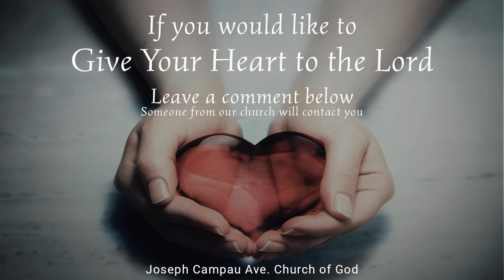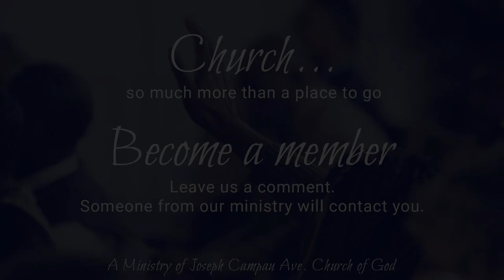Fingerprints Psalms 139:14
The Sunday worship experience of
Joseph Campau Avenue Church of God
17401 Joseph Campau Avenue